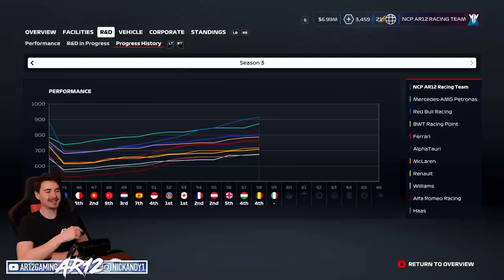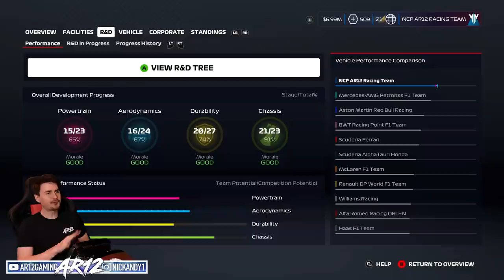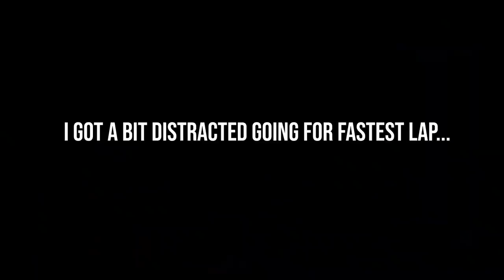F1 2020 My Team Career : BAD BREAKDOWN!! (F1 2020 Part 57)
F1 2020 Career Mode is here! Our F1 2020 My Team goes to Italy with new F1 2020 Upgrades to make the F1 2020's Fastest Car!